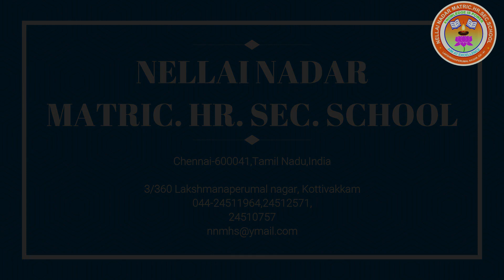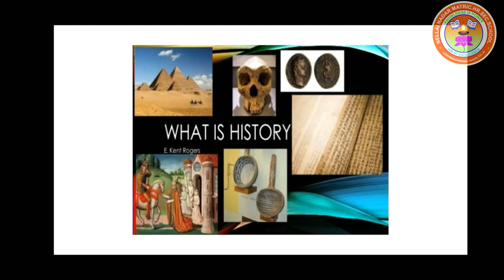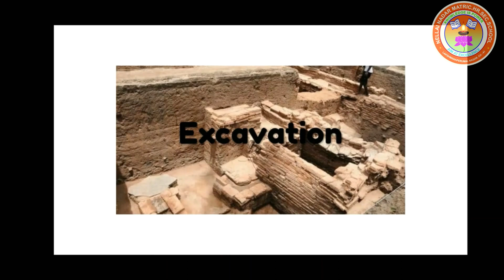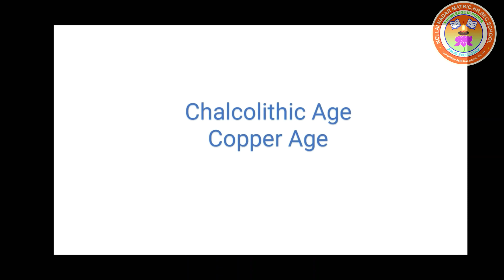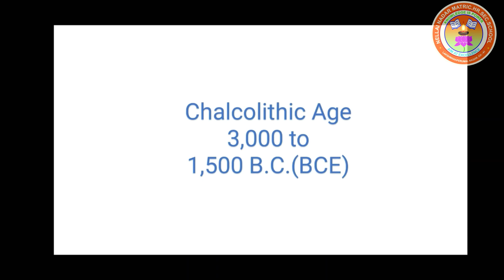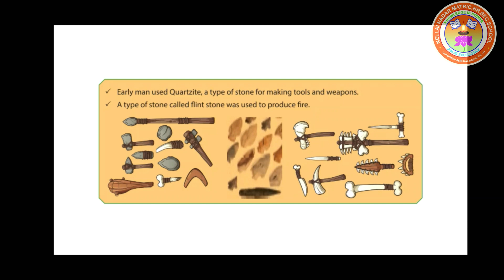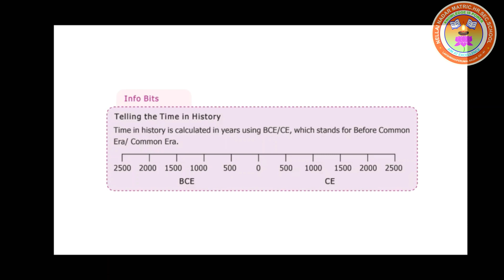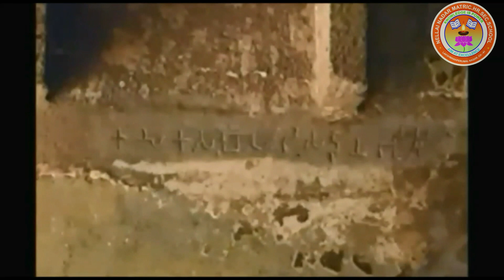6th SST Sujatha